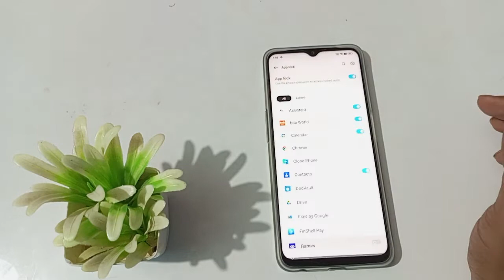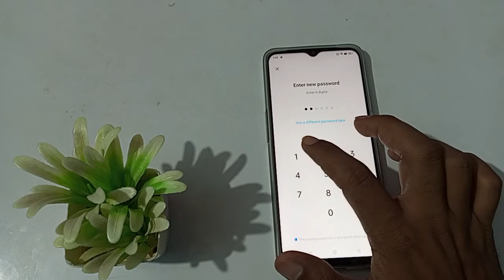how to change apps password in OPPO A57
change apps password in OPPO A74
 apps password to change in OPPO A54
ham apps password ko change kaise kare OPPO A72
in apps password ko kaise change kare OPPO A57
OPPO F19 main apps password ko kaise change kare